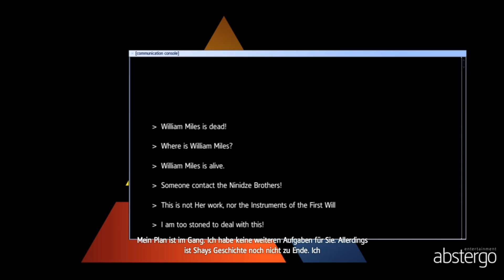Let's Play Assassin's Creed Rogue Gameplay German Deutsch #34 - Letzter Schlag gegen die Assassinen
Let's Play Assassin's Creed Rogue Gameplay German Deutsch Part 1
Assassin's Creed Rogue Deutsch kaufen

Nordamerika, 18. Jahrhundert. Mitten im Chaos und der Brutalität des Siebenjährigen Krieges, durchlebt Shay Patrick Cormac, ein furchtloses junges Mitglied des Assassinen- Ordens, eine finstere Verwandlung, die die Zukunft der amerikanischen Kolonien für immer formen wird. Nachdem eine gefährliche Mission tragisch fehlschlägt, wendet sich Shay von den Assassinen ab, die deshalb fortan seinem Leben ein Ende bereiten wollen. Ausgestoßen von jenen, die er einst Brüder nannte, zieht Shay auf einen Feldzug, um all jene auszulöschen, die sich gegen ihn gewandt haben und wird somit schließlich der gefürchtetste Assassinen-Jäger der Geschichte.

Assassin’s Creed Rogue ist das bis jetzt finsterste Kapitel der Assassin’s Creed-Reihe. Als Shay wird der Spieler die langsame Verwandlung vom Assassinen zum Assassinen- Jäger durchleben. Seinem eigenen Credo folgend wird man so die Straßen von New York City durchstreifen, wilde Flusstäler überqueren und sich bis in die eisigen Gewässer des Nordatlantiks vorwagen, um die Assassinen niederzustrecken.

 Der Ultimative Assassinen-Läger
Das Assassin’s Creed-Universum wird zum ersten Mal aus der Perspektive eines Templers gezeigt. Hauptfigur Shay besitzt nicht nur die tödlichen Kenntnisse eines Meister-Assassinen, sondern darüber hinaus bisher ungesehene Fähigkeiten und Waffen des Feindes:
- Shays tödliches Luftgewehr kann sowohl für den Nah- als auch für den Fernkampf genutzt werden. Mithilfe einer Vielzahl unterschiedlicher Munitionstypen und speziellen Granaten, können Gegner abgelenkt, ausgeschaltet oder verwirrt werden.
- Mit der verbesserten Adlersicht können Assassinen in der Menge ausfindig gemacht werden. Durch die Nutzung dieser Fähigkeit kann der Spieler seine Umgebung stets im Auge behalten und sich vor Assassinen schützen, die sich in Schatten, Menschenmengen oder auf Dächern verstecken.

Langsam in die Dunkelheit abdriften
Die Geschichte zeigt die Wandlung vom abenteuerlustigen Assassinen in einen unerbittlich entschlossenen Templer, der gewillt ist, seine frühere Bruderschaft zur Strecke zu bringen. Aus erster Hand erlebt der Spieler die Ereignisse, die Shay auf seinen dunklen Pfad führen und Schicksal der Assassinen-Bruderschaft für immer verändern wird.

Neues verbessertes Flotten-Spielelement
Mit seinem Schiff, The Morrigan, kämpft sich der Spieler durch die eisigen Gewässer des Nordatlantiks und engen Wasserwegen der Amerikanischen Flusstäler. Assassin’s Creed Rogue baut auf dem preisgekrönten Flottensystem aus Assassin’s Creed IV Black Flag auf und liefert neue Spielelemente, inklusive:
- neuer gegnerischer Taktiken der Assassinen, vor denen der Spieler sich verteidigen muss, wenn diese versuchen, sein Schiff zu entern und seine Crew zu unterwerfen.
- neuer Waffen, wie brennendes Öl, das eine Feuerspur zurücklässt um gegnerische Schiffe in Brand zu setzen und das Pucklegewehr, welches maschinengewehrartiges Dauerfeuer ermöglicht.
- einer arktischen Welt voller Möglichkeiten, in der man Eisschollen durchbrechen kann um geheime Orte zu entdecken oder Eisberge als Deckung in Seeschlachten nutzt.

Eine vielfältige, freie Welt erkunden
Shays Geschichte wird das Erkunden dreier einzigartiger Umgebungen ermöglichen:
- Der Nordatlantische Ozean. Eine große Meeresfläche mit eisigen Winden und hoch aufragenden Eisbergen der Arktis.
- Das River Valley. Eine weite, vielfältige Landschaft der uramerikanischen Grenzgebiete, die Flussnavigation und Landerkundung nahtlos verbindet.
- New York City. Eine der bekanntesten Städte der Welt, die komplett ihrer Version im 18. Jahrhundert nachempfunden ist.